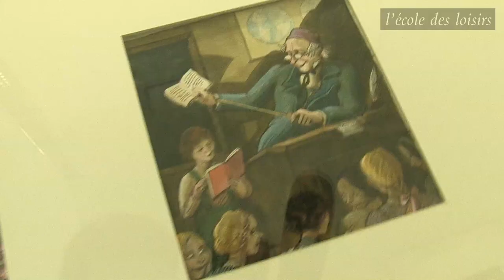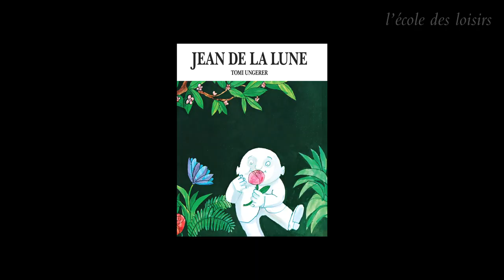Musée Tomi Ungerer, centre international de l'illustration, à Strasbourg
A propos de l'album « Jean de la Lune »

Auteur de livres pour enfants, Tomi Ungerer est également affichiste, dessinateur de presse, collectionneur de jouets
 Il a fait don d'une importante partie de ses oeuvres et de ses collections à sa ville natale de Strasbourg, qui lui a consacré un musée. Thèrèse Willer, qui en est la conservatrice, en propose ici une petite visite guidée.